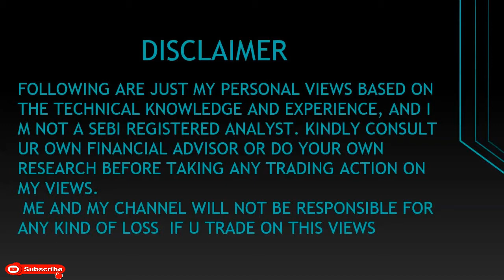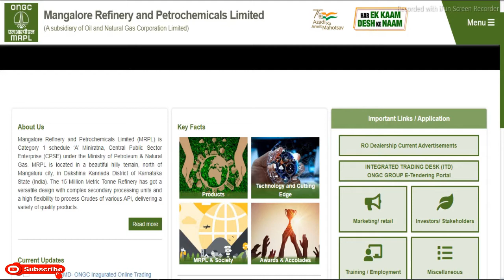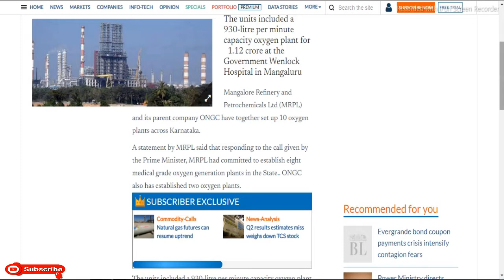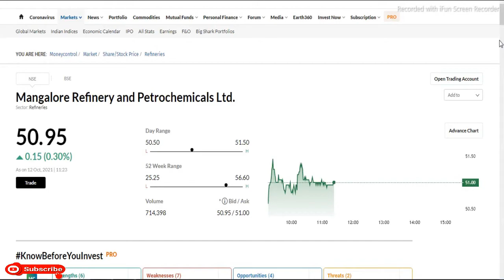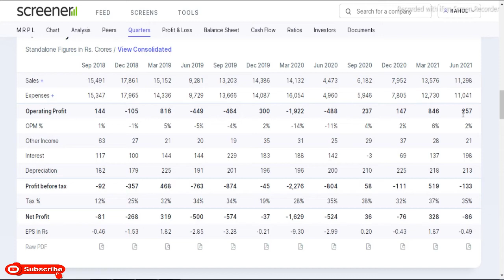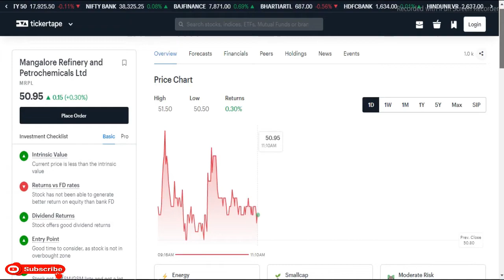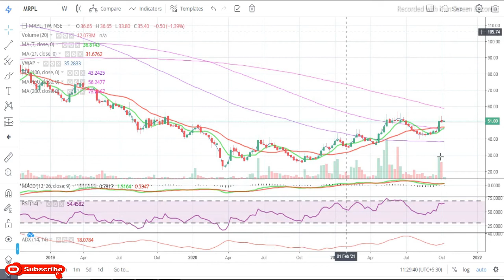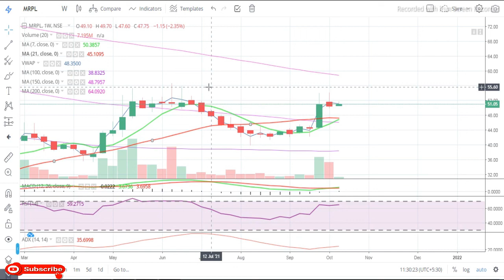MRPL || Latest Target MRPL || Oil & Gass Share || Multibaggar Share || Penney Share